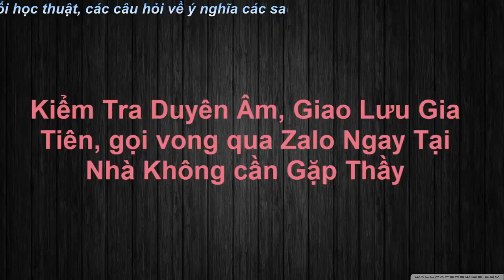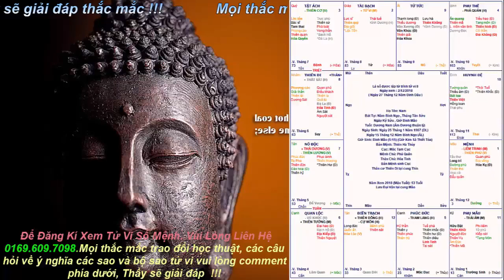Tử Vi Số Mệnh | Tử Vi tuổi Ngọ 2018 - Tử vi hằng ngày